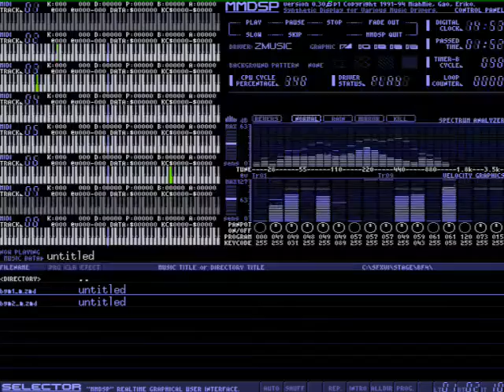【 X68000 】 KORG Gadget/Kamata ナムコ音源 04 Battlefield Main theme 【 BGM 】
Battlefield Main Theme

Memory     :12MB+4MB+16MB(X-simmVI+Nereid+MK-HM16)
Hard Disk  :4.3GB(内蔵) (QUANTUM FIREBALL ST4.3)
SLOT       :MIDI(SX-68MII)
           :Nereid(LAN+Memory+USB)
MIDI       :MIDI Mobilizer II/iPad Air(KORG Gadget/Kamata)
S-CONVERTER:XPC-4
CAPTURE    :GAME CAPTURE HD II